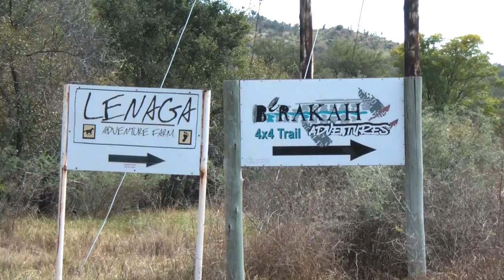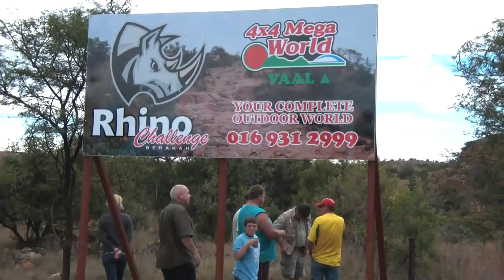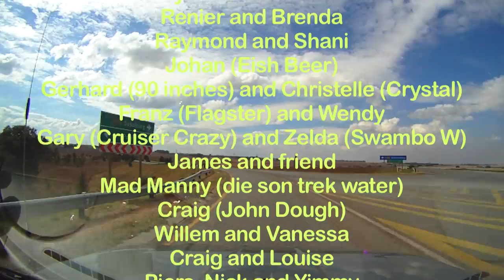Berakah Bash 2011 | SA 4x4 Community Forum | weekend at Berakah, Free State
A weekend outing with the SA 4x4 Community Forum on 14 May 2011 to Berakah, Free State, South Africa.

This was a fun event. Watch the video to see some of the highlights and the people/vehicles in action.